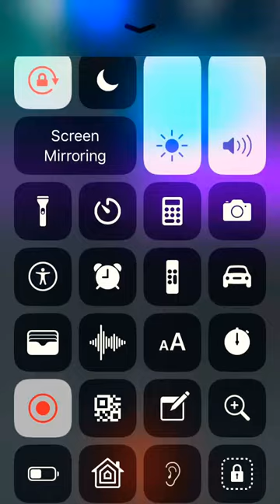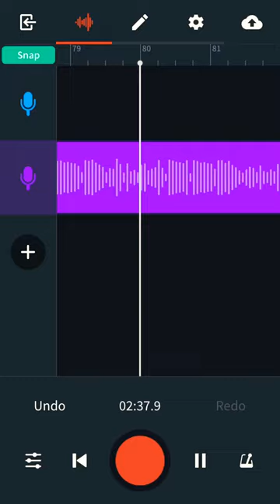Dc Beats face the fax